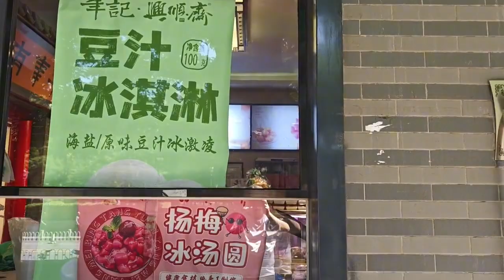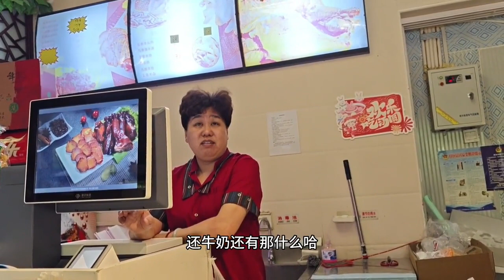【北京街头】豆汁冰淇淋出现在牛街，每天卖几百，口味奇特